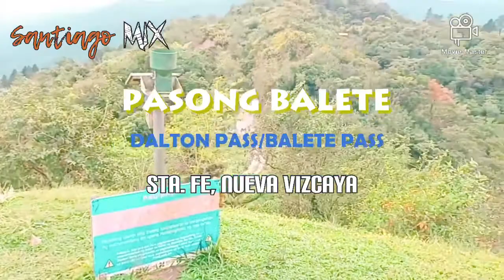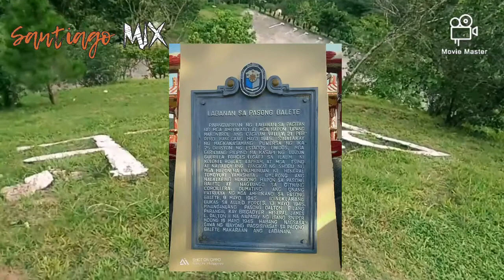Dalton Pass Sta. Fe Nueva Vizcaya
Region 2’s most famous mountain highway

I always had an impression about the Dalton pass.That it is the most dangerous zigzag road in North Luzon., and for me this is one of  the most famous places that has beautiful scenic I ever had seen .. Got of mixed feelings the every moment I go to Santiago City, Isabela. And as I approached Sta Fe, It’ll take four hours to Santiago. It was a long and winding road going uphill and downhill. It is the border between Nueva Ecija and Nueva Vizcaya. It was steeper than Baguio i supposed. Last February 9, 2021 As we Leaving Batangas 4 p.m and we were at it 1 a.m and  we Thank God, we're safe!

Dalton Pass, also called Balete Pass, is a zigzag road and mountain pass that joins the provinces of Nueva Ecija and Nueva Vizcaya, in Central Luzon island of the Philippines. It is part of Cagayan Valley Road segment of Pan-Philippine Highway ( Maharlika Highway).

Dalton Pass / Balete Pass is a historical & scenic attraction that shouldn't be overlooked by any traveler.

Balete Pass The remarkable Place

known as Dalton Pass. It was named after General James Dalton II who was killed on this location on 16 May 1945 by a Japanese sniper. Dalton was one of 11 U.S. generals killed in action during World War II. This Japanese memorial commemorates all Japanese soldiers and officers who fell here.